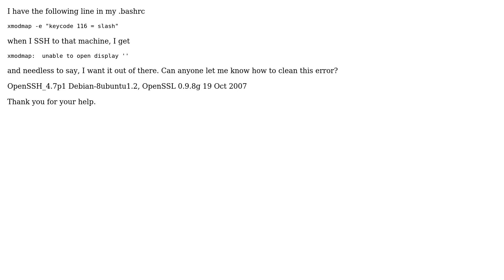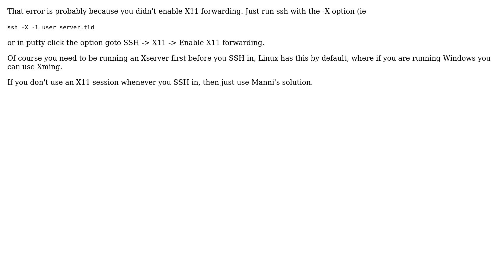xmodmap: unable to open display '' (2 Solutions!!)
xmodmap: unable to open display ''

With thanks & praise to God, and with thanks to the many people who have made this project possible! | Content (except music & images) licensed under CC BY-SA | Music | Images & others | With thanks to user Natalie Adams user innaM user Dervin Thunk and the Stack Exchange Network Trademarks are property of their respective owners. You are responsible for your own actions.